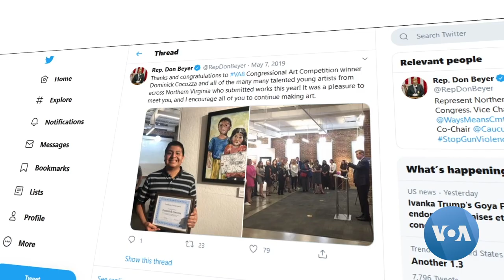American Teen Depicts Immigration Crisis Through Art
Dominick Cocozza's 'Bring Our Mom Back' painting is displayed at the US Capitol